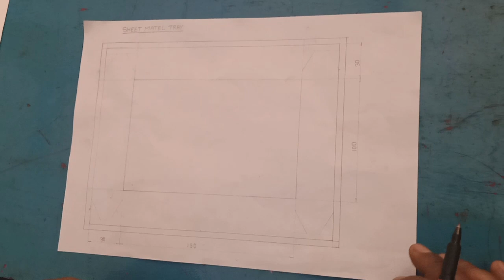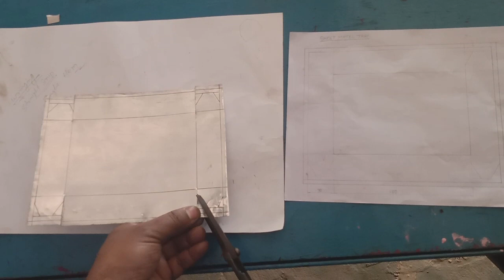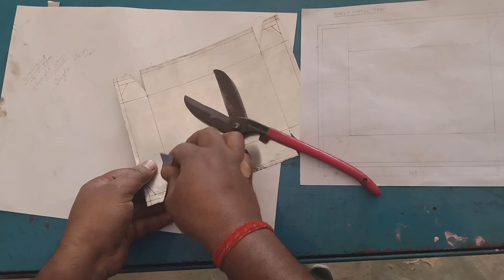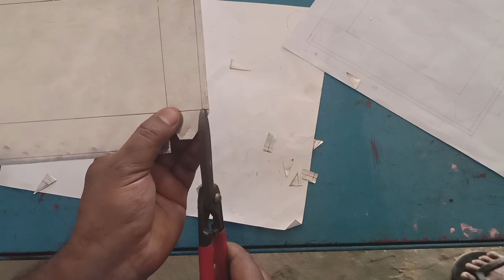How To Making Tray (Sheet Metal)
Hello Guys..
I am describe here that how to Making tray (sheet matel) from basic label. You can watch this video and easily understand that how to Making tray (sheet matel) with the help of straight snip, wood hammer, etc by your hand.